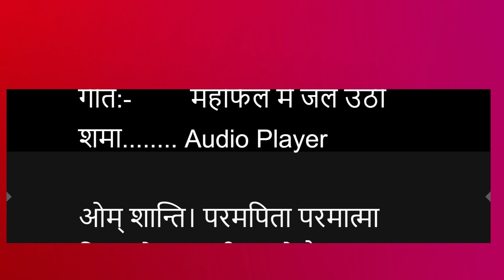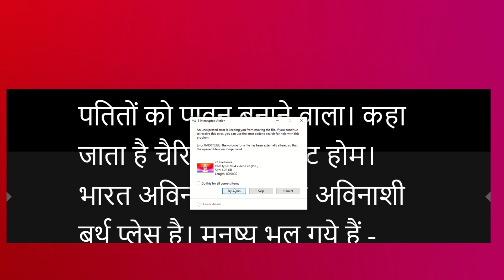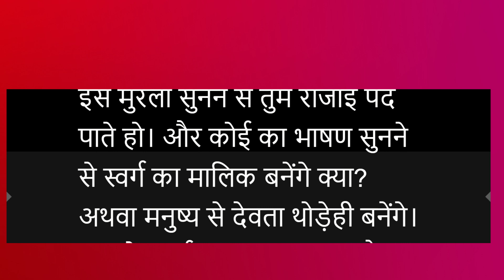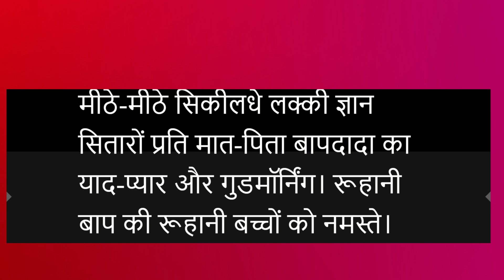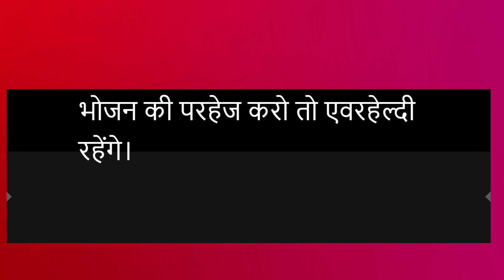22 AUGEST TEXT MURLI WITH MUSIC | 22 Aug टेक्स्ट मुरली म्यूजिक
22 augest text murli with music | 22 aug टेक्स्ट मुरली म्यूजिक

if you are looking for the bk murli text, i recommend reaching out to the official brahma kumaris organization or checking their official website for access to the murli texts. they often provide daily murli texts for their members and followers.

remember that respecting copyright and intellectual property is important, so always make sure to access content like bk murli from authorized and legitimate sources.